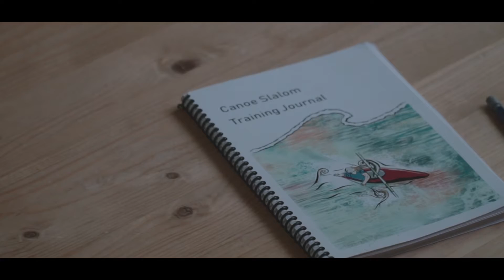A Day in the Life of Evy Video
Filmed at nantahala outdoor center.

Thanks Micajah for the video!